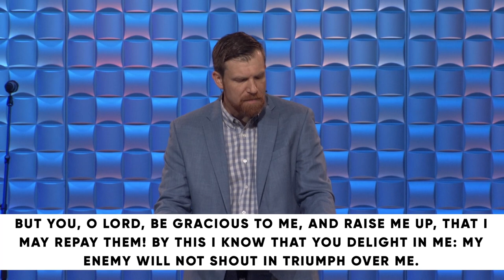Real Life: Finding Unity in Discord // Travis Cook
PRIMARY SCRIPTURE:
1 Blessed is the one who considers the poor!
    In the day of trouble the Lord delivers him;
2 the Lord protects him and keeps him alive;
    he is called blessed in the land;
    you do not give him up to the will of his enemies.
3 The Lord sustains him on his sickbed;
    in his illness you restore him to full health.
4 As for me, I said, “O Lord, be gracious to me;
    heal me, for I have sinned against you!”
5 My enemies say of me in malice,
    “When will he die, and his name perish?”
6 And when one comes to see me, he utters empty words,
    while his heart gathers iniquity;
    when he goes out, he tells it abroad.
7 All who hate me whisper together about me;
    they imagine the worst for me.
8 They say, “A deadly thing is poured out on him;
    he will not rise again from where he lies.”
9 Even my close friend in whom I trusted,
    who ate my bread, has lifted his heel against me.
10 But you, O Lord, be gracious to me,
    and raise me up, that I may repay them!
11 By this I know that you delight in me:
    my enemy will not shout in triumph over me.
12 But you have upheld me because of my integrity,
    and set me in your presence forever.
13 Blessed be the Lord, the God of Israel,
KEY POINTS
Harmony is happiness
Discord is destructive
Unity is healing
MEMORY VERSE
Ask God to write this word on your heart this week:
“But you have upheld me because of my integrity, and set me in your presence forever.”

1: Why do you think harmony or restored harmony leads to happiness?

2: How does selfishness lead to discord?

3: How does apathy lead to discord?

4: How do words contribute to discord?

5: What is the difference between unity and uniformity?

6: What unity do you need in your life to bring healing to the discord you are currently experiencing?

7: What is the primary truth God revealed to you today?

PRAY
Lord, thank you for paying the price for our selfishness and discord so we could be united with you and one another. Teach us to look beyond ourselves, to care for others, and to use words that seek to build up rather than words that seem to tear down. You are our harmony and our happiness.